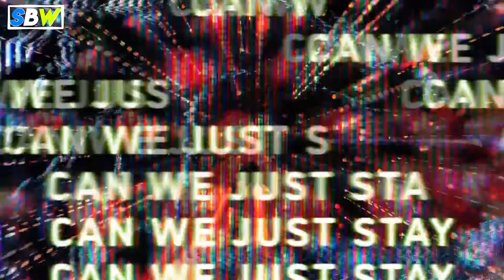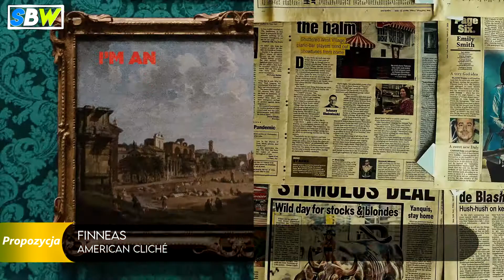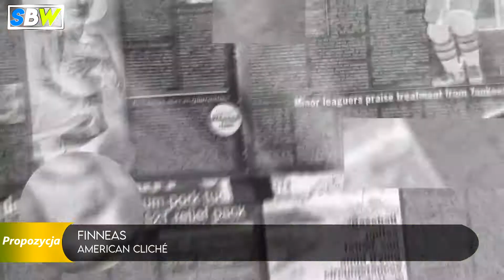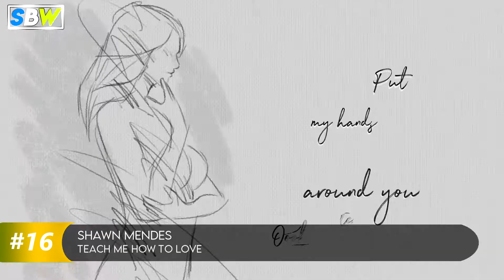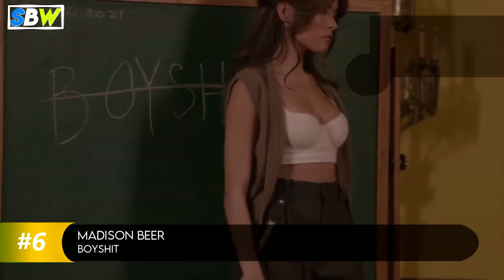Najlepsze Piosenki Tygodnia [#158] - 01.02 - 07.02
Pierwszy tydzień tego idealnie symetrycznego miesiąca już za nami, a więc przyszła pora na nowe Najlepsze Piosenki Tygodnia czyli serii którą ogląda regularnie z 10 osób ... A dziś w propozycjach nowości od m.in. Cardi B, Demi Lovato, Aronchupy czy najlepsza według mnie piosenka z Cyberpunka 2077! Zapraszam!

Propozycje:
Cała lista jest oczywiście subiektywną oceną, dlatego proszę ją traktować, jako moją ocenę. Dodam też, iż nie jestem żadnym specem w tym temacie.